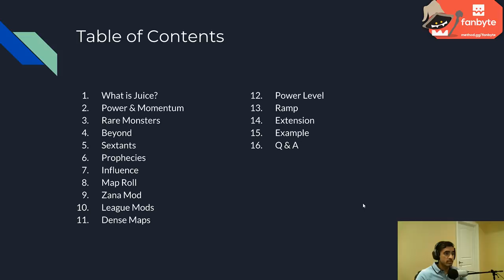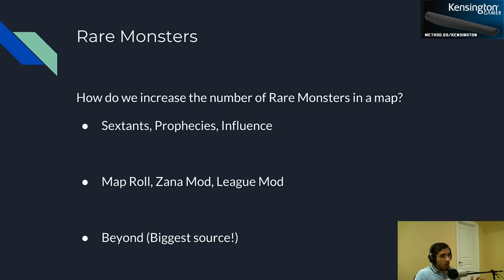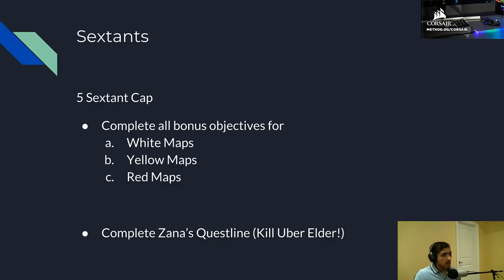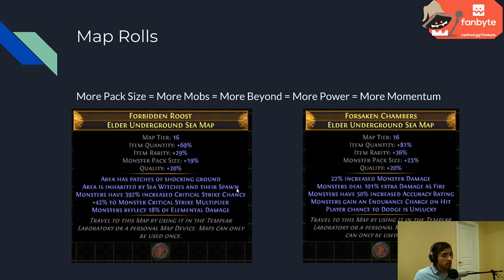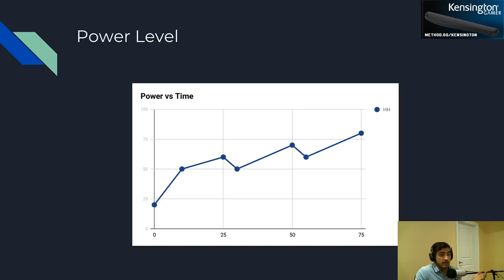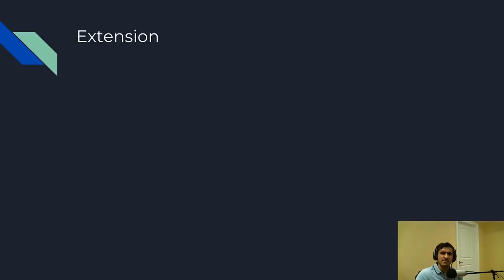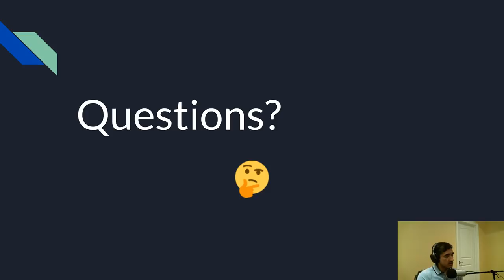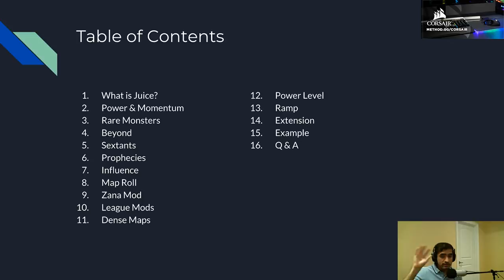Juice 101 - Introduction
The first installment in a series of instructional videos about the End Game of POE. In this video Havoc discusses his strategy to gain as much experience per hour, from how to roll maps, sextants and zana mods and how to best utilise headhunter and inspired learnings. All this information comes from his experience winning multiple races and a desire to share his knowledge with the community.